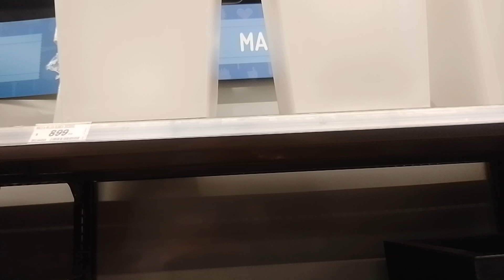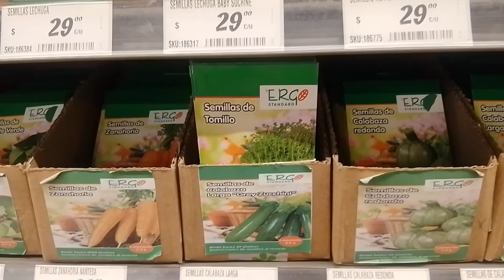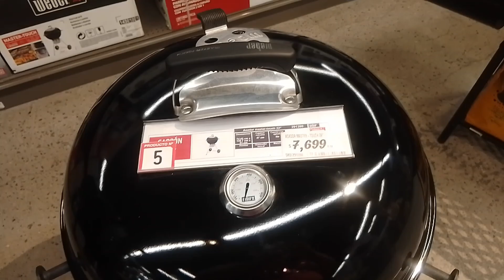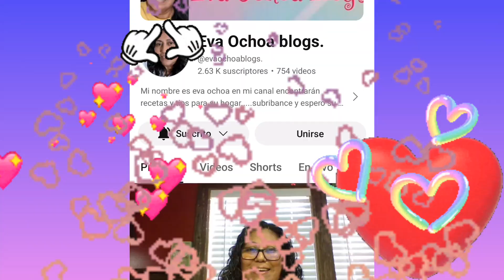✅ RECORRIDO DE PLANTAS FLORES MACETAS PARA TU JARDIN Y MUCHO MAS ❗